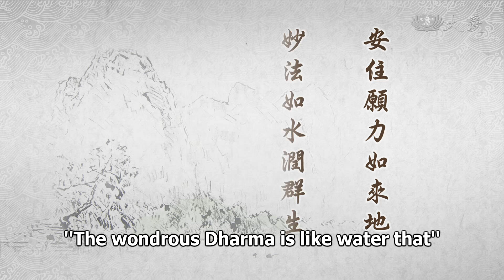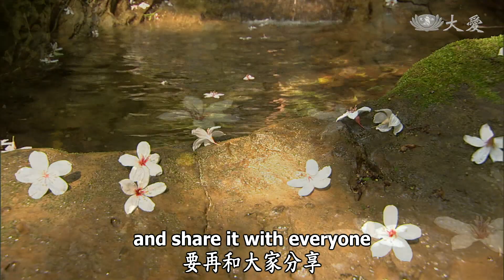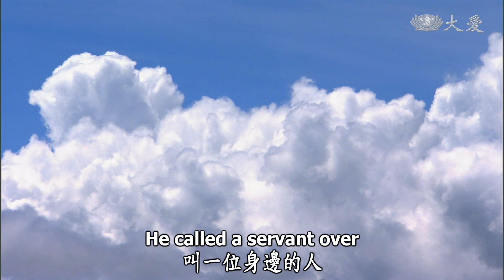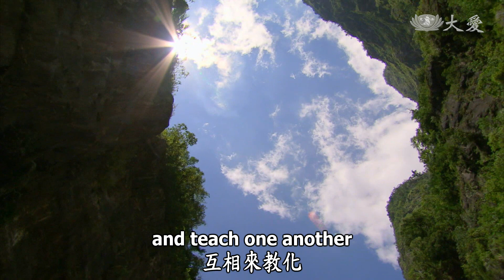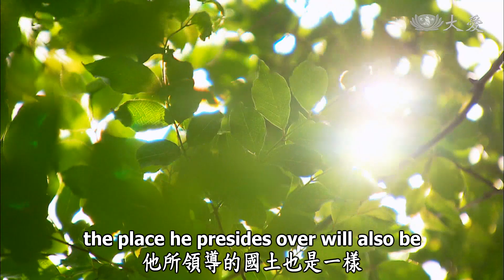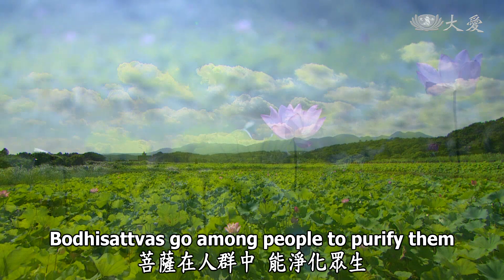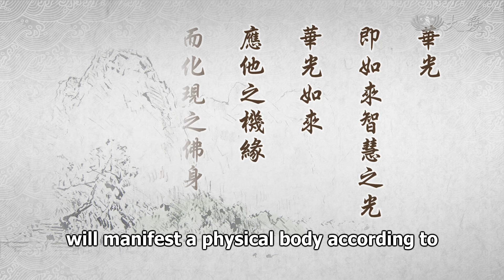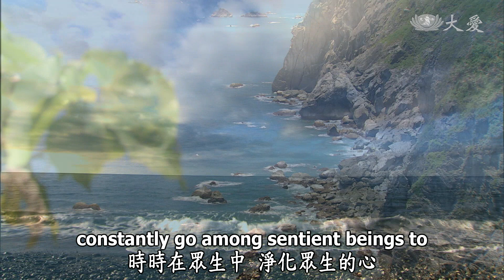Wisdom at Dawn E495 - Flower Light Tathagata's Magnificent Land (靜思妙蓮華 - 華光如來 國土莊嚴)